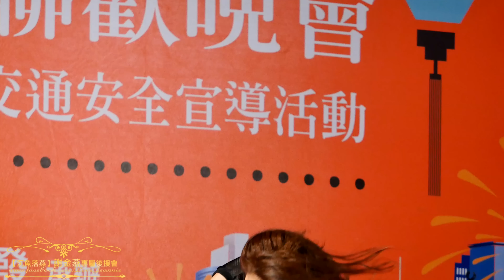4K 謝金燕~ 蹦X趴 ~ 元宵遊高鐵 台中高鐵站 2016/02/20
謝金燕 沉魚落燕後援會